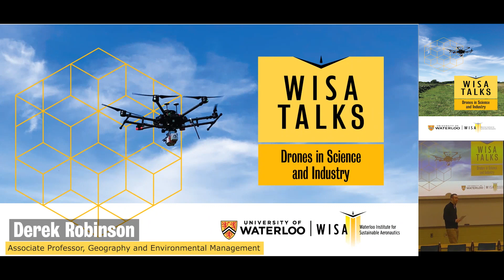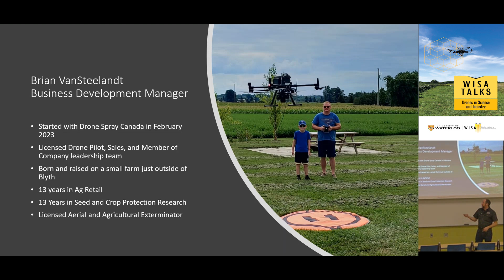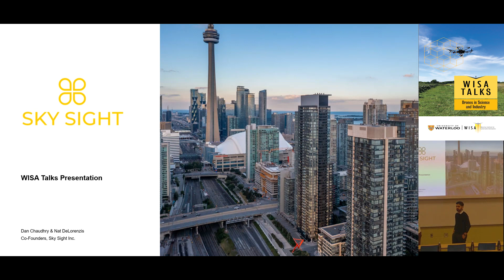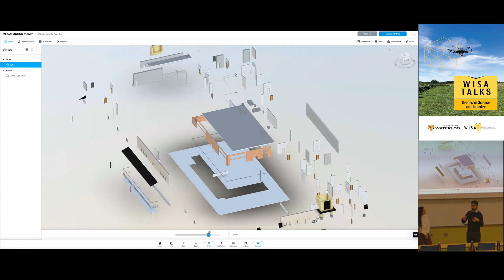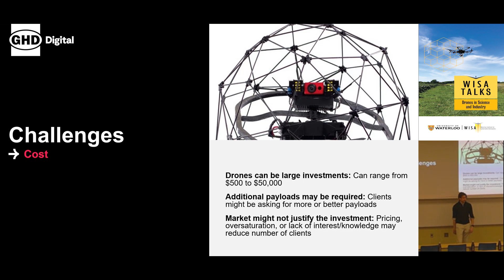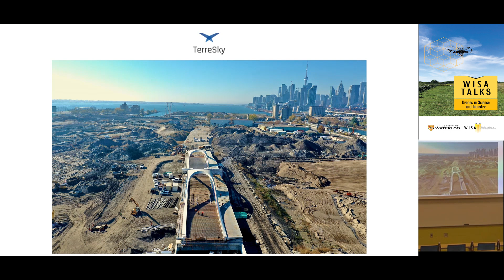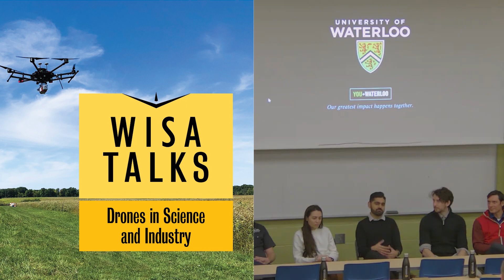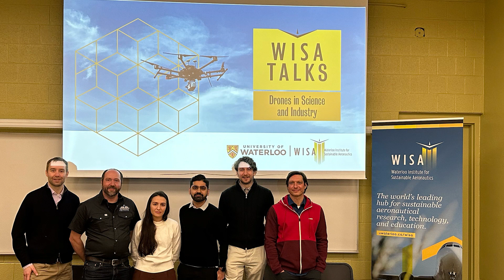WISA Talks: Drones in Science and Industry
WISA Talks: Drones in Science & Industry, will discuss the significant opportunities and challenges of Remotely Piloted Aircraft Systems (RPAs), better known as drones. We will hear about the multiple applications of drones, such as remote sensing, thermal imaging, mapping, crop spraying, real estate, and infrastructure inspection, and more! We will also hear from our panelists on the challenges they have faced in the drone space and how they were able to overcome it.

TIMESTAMPS:
0:00 Intro
0:07 Welcome remarks by Derek Robinson
11:04 Presentation by Adrian Rivard
23:03 Presentation by Nat Delorenzis and Dan Chaudhry
38:16 Presentation by Omar Dzinic
52:11 Presentation by Ryan Rizzo
1:02:55 Q&A Session

The Waterloo Institute for Sustainable Aeronautics (WISA) is proud to present: WISA Talks, a webinar series where we bring together panels of academic, industry, and government leaders to dive deep into challenges facing aeronautics. By facilitating direct partnerships with industry, government, and academia WISA mobilizes the research and innovation capacity of all six faculties at the University of Waterloo to drive meaningful and lasting impact.